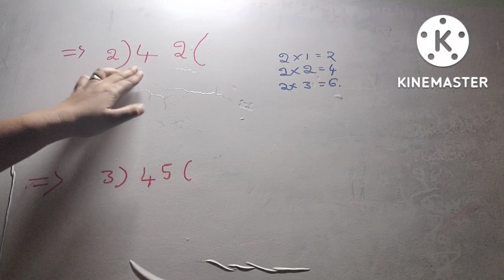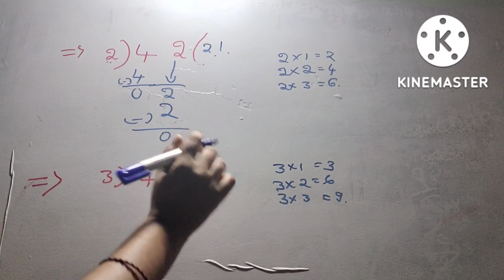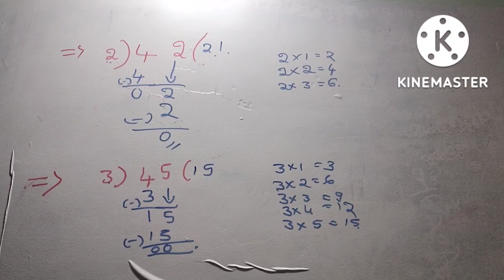Division tricks for kids, Vedic maths division tricks and tips in kannada